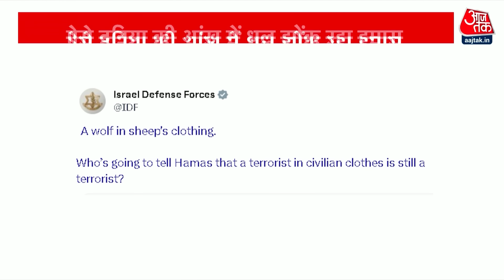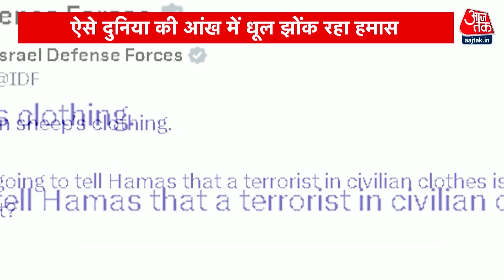Israel Hamas War LIVE Updates: गाजा में हमास के खिलाफ भीषण जंग | Gaza Attack | Hamas Latest News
इजरायली सेना गाजा में हमास को रौंद डाला है, हमास ने भले ही दावा किया है कि उसने एंटी-टैंक रॉकेट से इजरायल के मरकावा टैंकों को उडा़या है, लेकिन आजतक की ग्राउंड रिपोर्ट यही बताती है कि उत्तरी गाजा में हमास या तो सैकड़ों फीट नीचे सुरंगों में छिपा है या फिर अस्पताल में नागरिकों को ढाल बनाए बैठा है, और इस वजह से अस्पतालों को ठप कर उसने दुनिया के सामने इजरायली सेना को कठघरे में खड़ा करने की कोशिश की है